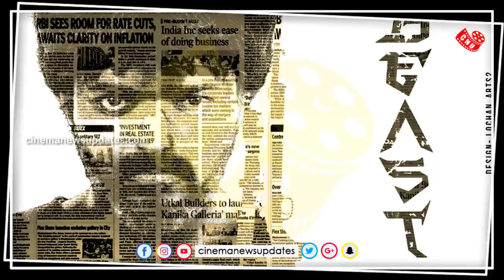புட்டபொம்மாவை ஓரங்கட்டிய அரேபி குத்து– Vijay Beast Arabic Kuthu Song Beat Butta Bomma – SK 20 Update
[THIS CHANNEL DOESN'T SUPPORT PIRACY]
                [YOU CAN FOLLOW US ON]